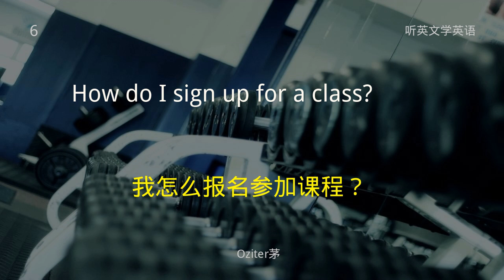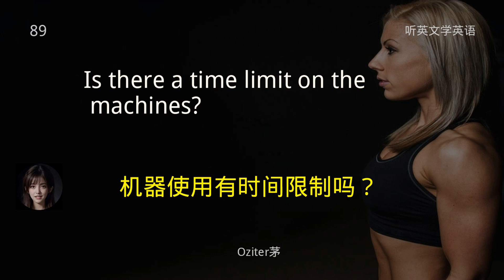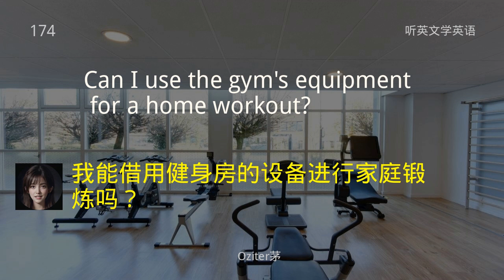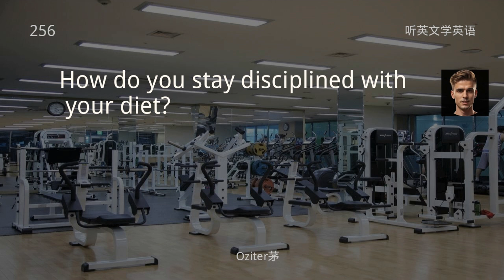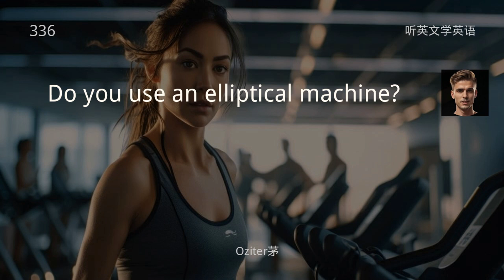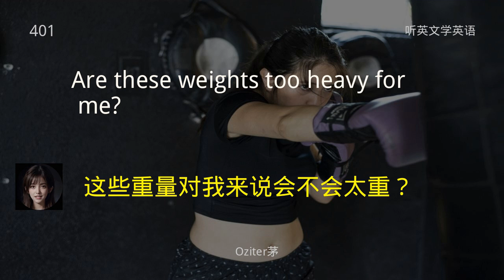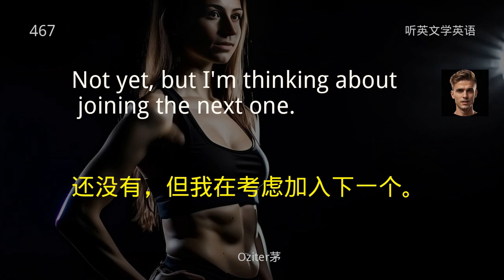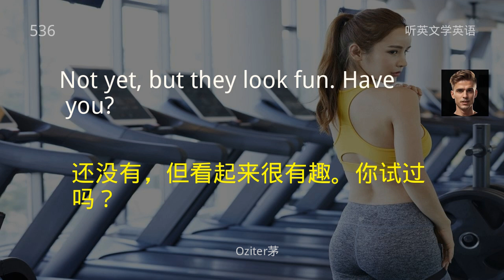健身房英文全攻略：日常对话轻松学。体育运动对话：简单口语英文训练。英语初学者：健身房常用英文句子。高效学英文：健身房常用短句与听力训练。健身房对话：轻松掌握健身英文。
健身英文速成：锻炼身体必备短句。轻松学英文：健身房对话与发音练习。零基础学英文：健身房对话快速掌握。基础英语会话：健身房日常对话全解析。进步神速：健身房英文训练方法。
欢迎观看本期视频！如果你希望在健身房自信使用英语，这段视频将是你的最佳选择。我们为你准备了实用的健身房对话短句和词汇，并配有中文翻译，帮助你快速掌握和记忆。通过一小时的高效听力训练，你将能够轻松应对各种健身场景，提升你的英语听力和口语能力。坚持练习，这些短句将深深印在你的脑海中。立即点击播放，开始你的健身房英文学习之旅吧！
▶︎ 最低点差的稳定外汇交易平台(免费注册)：
本期节目讲：
健身房对话：轻松掌握健身英文
健身房英文全攻略：日常对话轻松学
健身英文速成：锻炼身体必备短句
体育运动对话：简单口语英文训练
零基础学英文：健身房对话快速掌握
英语初学者：健身房常用英文句子
轻松学英文：健身房对话与发音练习
高效学英文：健身房常用短句与听力训练
基础英语会话：健身房日常对话全解析
进步神速：健身房英文训练方法